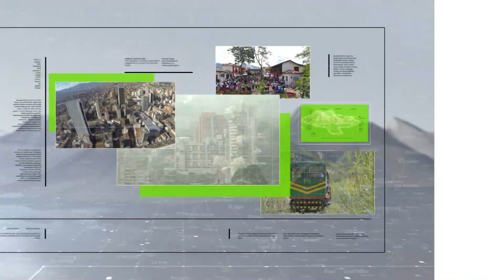Alerta en Puerto Venus ante posible desbordamiento - Teleantioquia Noticias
Veinte familias y cuatro trapiches se encuentran en riesgo ante el posible desbordamiento de una quebrada en el corregimiento de Puerto Venus, del municipio de Nariño.